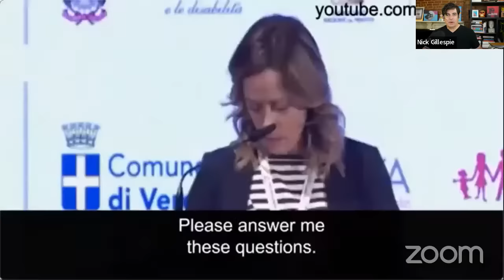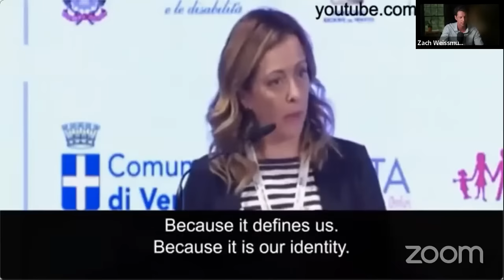Italy's Return to Fascism? Live with Jonah Goldberg, Nick Gillespie, and Zach Weissmueller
A live discussion with the editor in chief of The Dispatch about Giorgia Meloni, Italy’s incoming prime minister. Drop your questions in the chat!

0:00 Intro: The Slippery Concept of Fascism
8:15 The Franco Flavor of Authoritarianism
16:34 The Right to Exit the System
22:04 Meloni's Attitude to Total Rule of Systems
32:54 The Rise of National Conservatism
52:22 Generational Divide on Naitonalism
57:02 What is the Foreign Policy Lesson Centrists Should Learn?
1:04:06 The Importance of Pat Buchanan to Republican Party Thinking
1:09:45 No One Wants to be the Establishment
1:16:57 What Broke the Institutions and How to Rebuild Them?